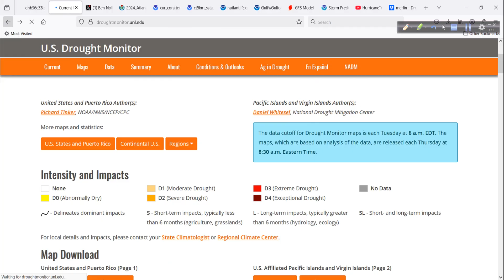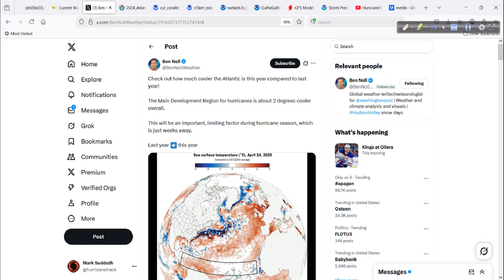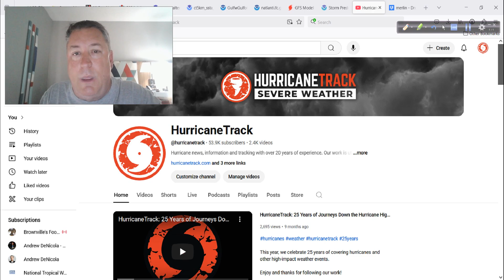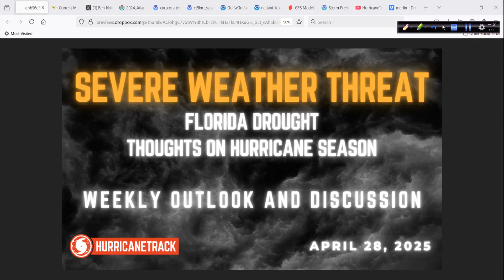Hurricane Season Could Aid in Florida's Drought?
Today's video takes a look at the drought situation in Florida and how the upcoming hurricane season could help to alleviate this issue. Plus, severe weather is a big story this week and we are out in the Plains covering it.